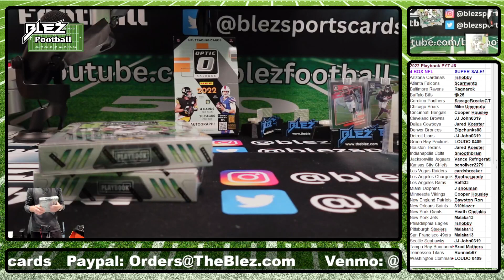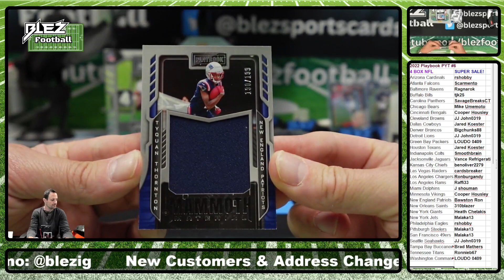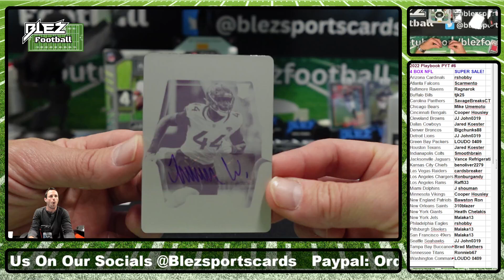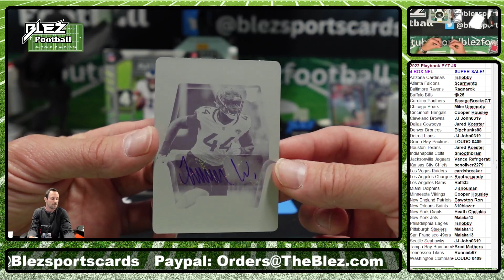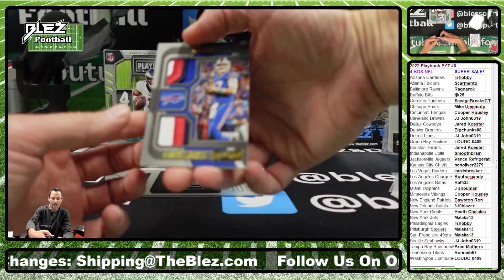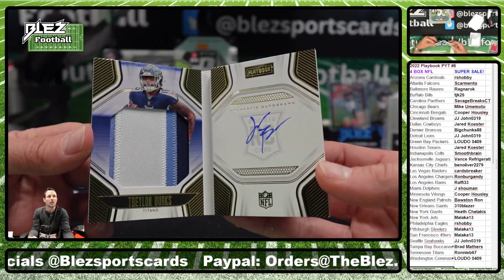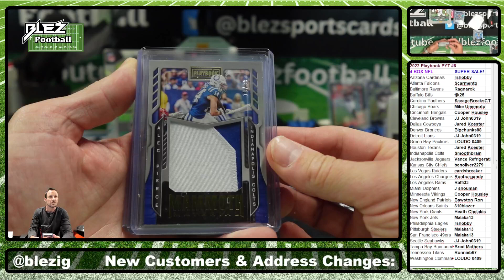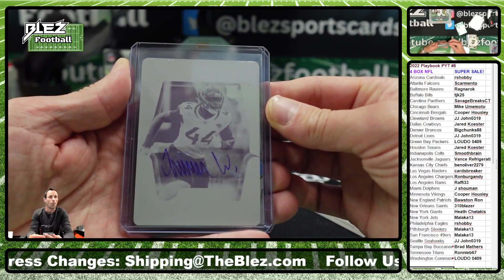2022 Playbook 4 Box Break Pick Your Team #6